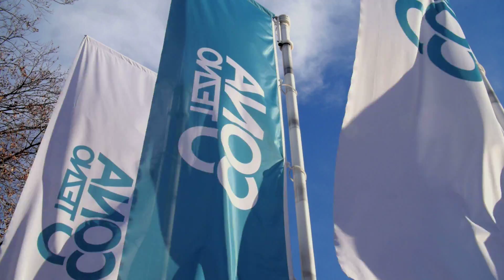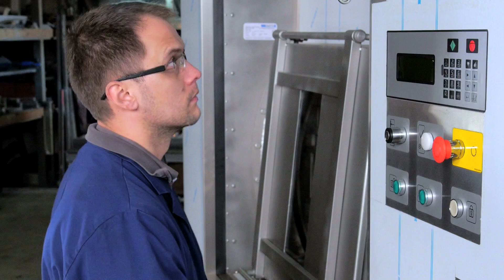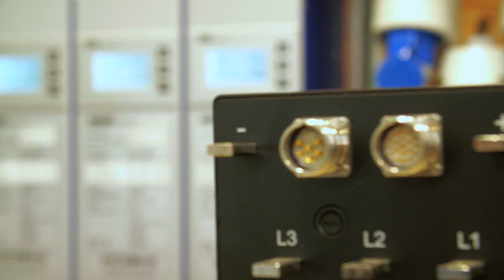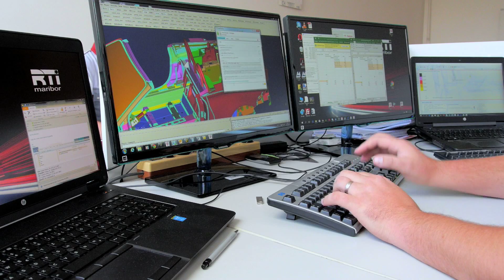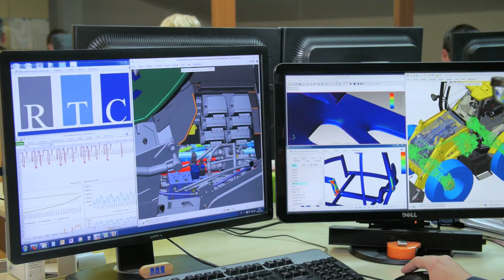Predstavitev Poslovne cone Tezno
Cona Tezno je danes sodobna industrijska in poslovna lokacija, ena od največjih v tem delu Slovenije. Gospodarsko jedro Maribora in širšega območja. Stičišče sodobnega znanja in podjetniške tradicije. Prostor, v katerem se tkejo neštete poslovne vezi mesta ob Dravi s svetom.